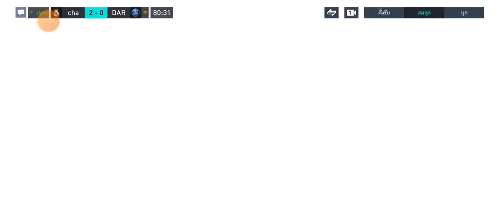ฟีฟ่าก่อนนอน|วันนี้วันดีของข้า